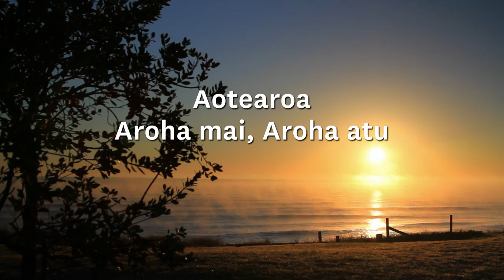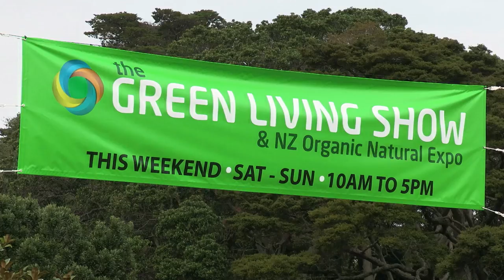Party Vote Green: our closing broadcast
For a cleaner, fairer, smarter New Zealand - Party Vote Green.